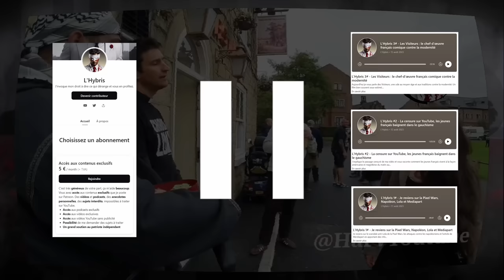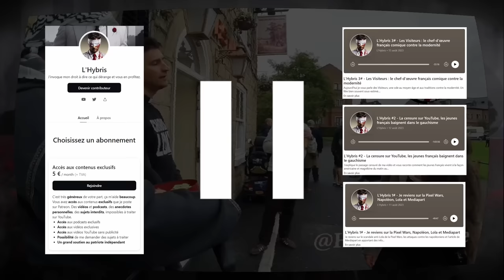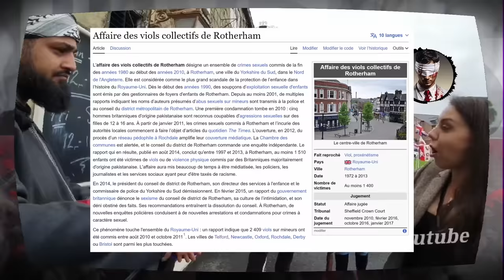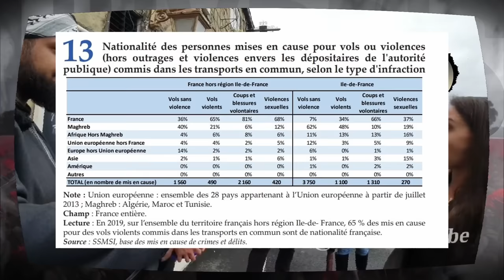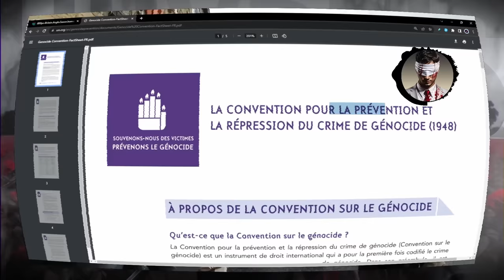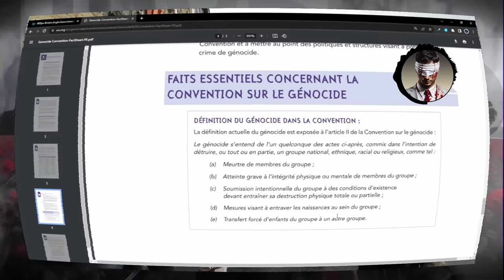Cette femme DÉTRUIT un Imam sur le GR*ND-R*MPLACEMENT !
Aujourd'hui nous analysons une vidéo d'une femme détruisant complètement un Imam sur le thème du Gr*nd-R*mplacement, c'est délicieux.